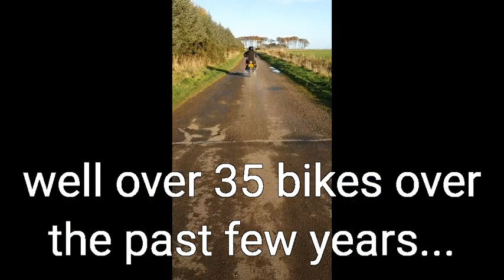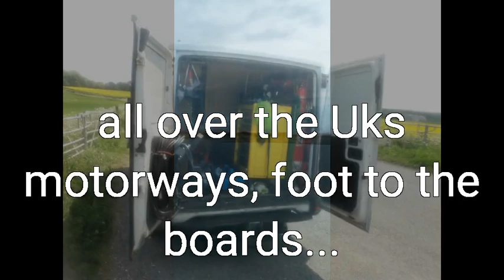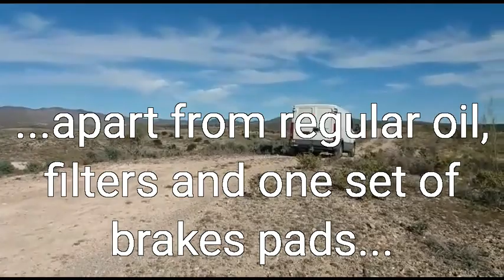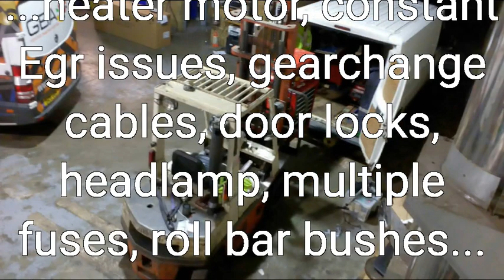IVECO DAILY- KING DURABLE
In three decades or more ive used over a dozen vans or more, for carrying heavy tools, motocross bikes, road bikes, boat engines, diving equipment.
  I've took 'em all mostly for granted - as we do because they are built to do a job.
If they are used in heavy traffic and thrashed on the motorways & Autovias of Europe, loaded up with all sorts of loads - you are going to suffer damage and the usual costs of servicing,  repairs and generally expected van hassle.
It wasn't until I used this 18 year old Daily after two years that realised how little ive spent on it and how much abuse I put it through - all the other vans ive used the same way have eventually died - I've had Ford Transits, Renaults, Fiats, Vauxhalls, Bedfords etc etc.
Only the early Transits - (I'm talking Mk 1s & Mk 2s from the 80s came anyway near being as tough and simple to fix  & service.

The 18 year old cambelt took me 1 & half hours to replace- as a precaution- five years or 150k miles Iveco state.

This particular van was only bought to replace a newer '08 Ducato bought with exactly the same miles as the Daily  (95k) - I did the same miles in the same amount of time but used twice as many brake pads ( plus a set of discs) it had crap door locks, doors made of cheese which constantly required welding, the body wouldn't take any small dings or dents, it would have  constant electrical issues, Egr, issues, crap plastic headlamps,, blew bulbs in the cold, the heater burnt out on top of the Col du Tourmalet in winter and many other stupid issues like a cramped driving position.
In the same miles, carrying the same stuff the Daily was warm, would never get stuck in desert mud, always got me through a 3 - 4000 mile trip flat out without any issues.
Later generation vans and vehicles in general are made of cheese.